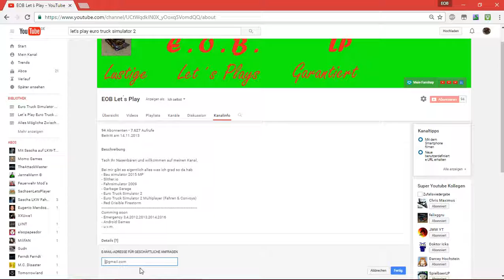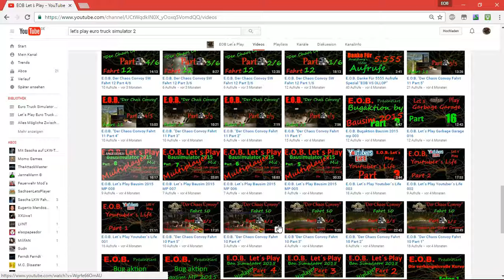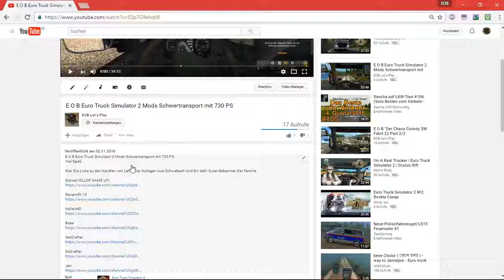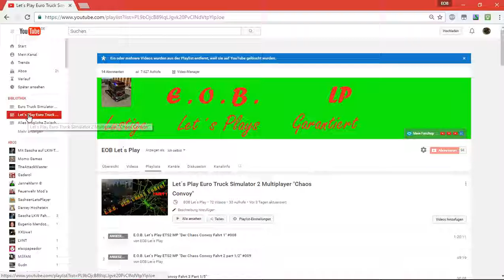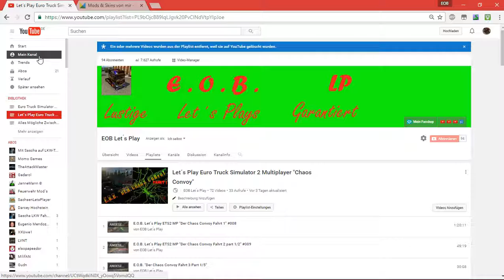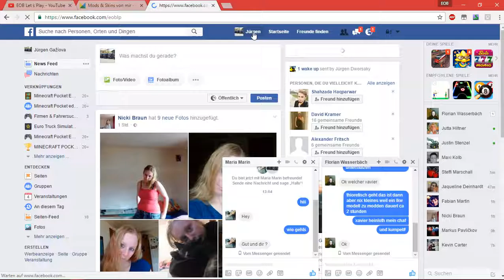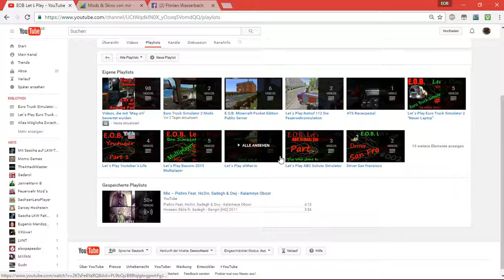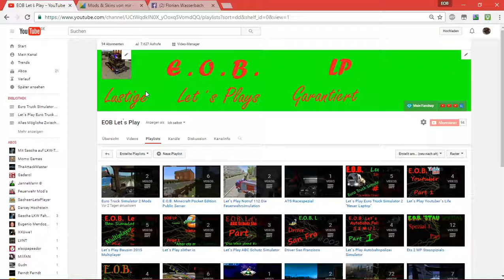E O B WICHTIGE INFOS ZUR NEUSTRUKTURIERUNG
E O B  Wichtige infos zur neustrukturierung des Kanals
Viel Spaß